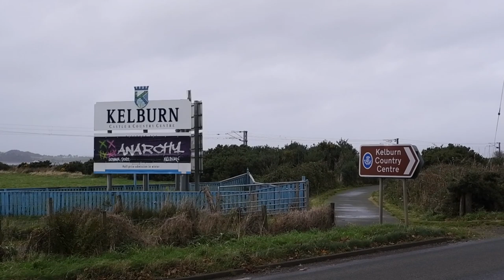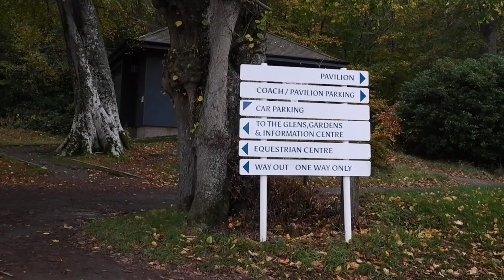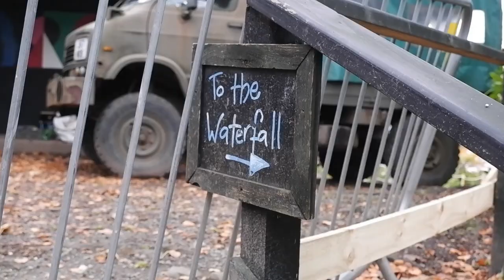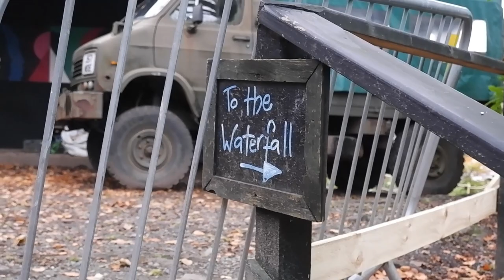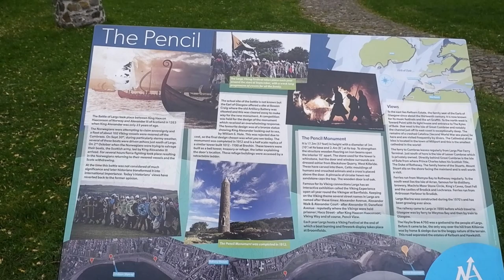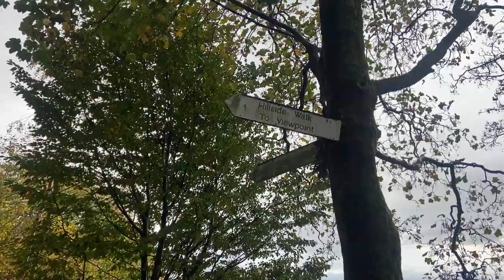Largs, Scotland | Travel vlog | English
Largs is a Beach Resort Town in North Ayrshire southwest Scotland, 31 miles north of Ayr, 33 miles west of Glasgow, popular for its cafes, restaurants, bar diners, hotels, beach, kids plays, boat trips, diving, watersports and Viking history.

Largs Train Station is about 300 yards from Largs Beach and Ferry Slip for Ferries to the Isle of Cumbrae. Regular Trains and Buses run between Largs and Ayr, or Glasgow.

North of the Ferry Slip is Largs Bay with a long Promenade, Shingle Beach, and Vast Grassland.

South of the Ferry Slip is Castle Bay also with a long Promenade, Vast Grassland and Kids Play.

Largs Viking Festival takes place in late August early September.